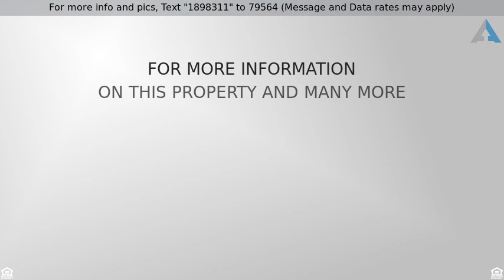Priced at $1,700 - 511 AURORA Avenue, NAPERVILLE, IL 60540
Condo - NAPERVILLE, IL

Underground parking and all utilities are included in this fantastic rental with two bedrooms at RiverPlace Condominiums. You can also make use of the amenities and services on site such as a daily continental breakfast, shuttle two trains and grocery stores, on site fitness center and more.